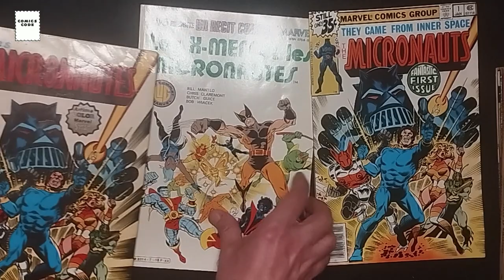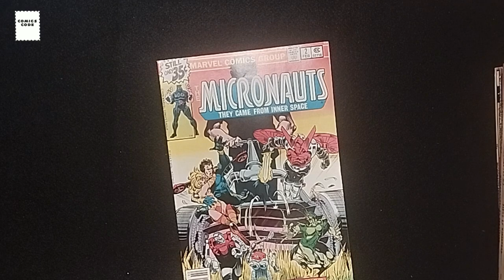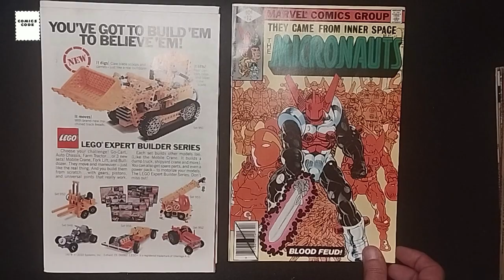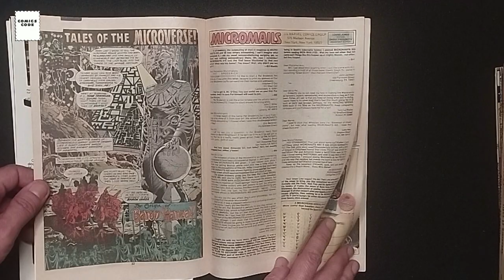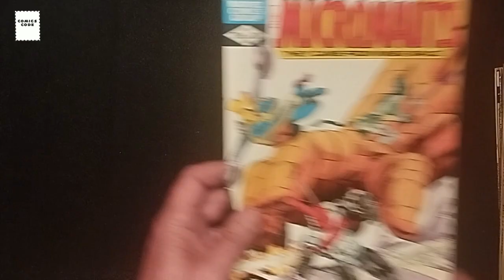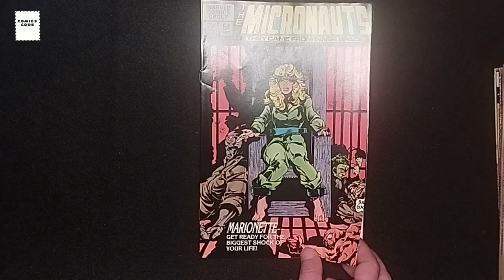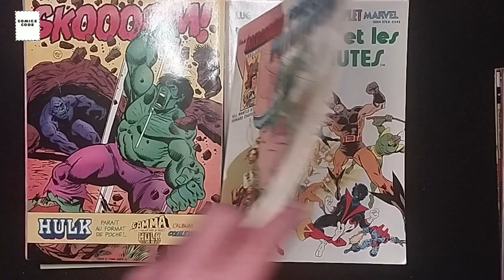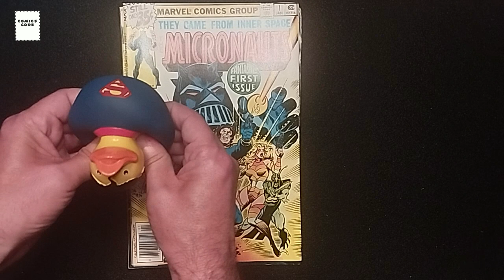Comics Code News : Après Rom, Micronauts de retour chez Marvel ! (+ le retour de Quack Kent)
Encore un épisode un peu spécial et réalisé à la va-vite consacré aux Micronauts, puisque un ou deux jours après avoir annoncé la réédition de Rom en omnibus en 2024, Marvel a fait une annonce identique concernant une autre franchise également détenue par Hasbro : les Micronauts.